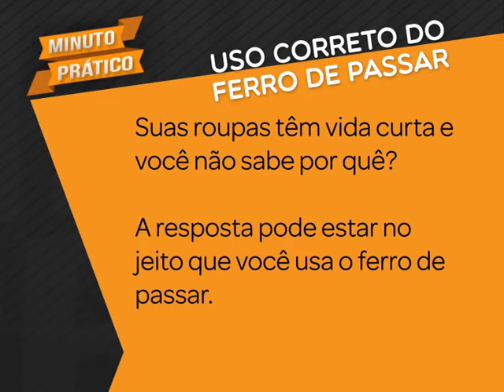Minuto Prático: Uso correto do ferro de passar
Suas roupas têm vida curta e você não sabe porquê?

A resposta pode estar no jeito que você usa o ferro de passar.